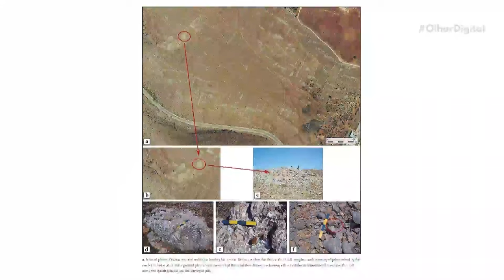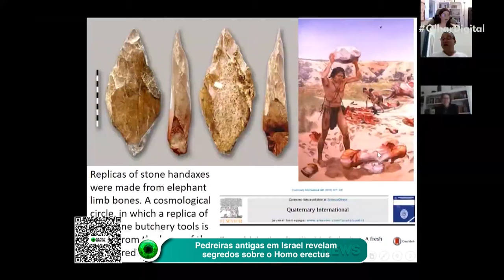Pedreiras antigas em Israel revelam segredos sobre o Homo erectus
🔎 Arqueólogos descobrem segredos do Homo erectus em pedreiras antigas em Israel! Um novo estudo revela que nossos antepassados extraíam sílex nessas pedreiras para construir ferramentas de caça. Confira!